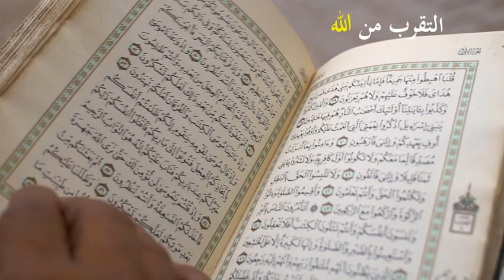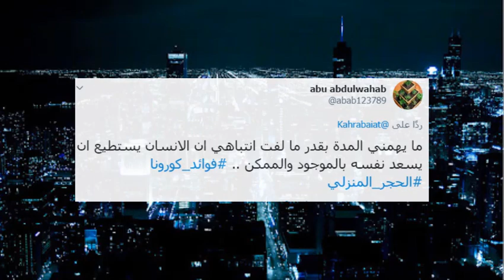فوائد كورونا الحجر الصحي والتباعد الإجتماعي (رب ضارة نافعة)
تعرقل جائحة فيروس كورونا روتين حياتنا اليومي في جميع أنحاء العالم ، وينعكس صدى ذلك في حالة من الرعب بسبب المستشفيات المُكتظة، والمدارس المهجورة، والمساجد الخالية والمدن التي تبدو وكأنها مدن أشباح، والحجر الذاتي في المنازل ، فما نعيشه حالياً حقيقةٌ مؤلمة في الواقع ... لكن لنكُن إيجابيين ولنرى الجانب الممتلئ من الكأس ، ف‏تجربة " كورونا " هي عبارة عن دعوة إلى إعادة تفكير الإنسان في فلسفة الحياة ، فلسفة الزمن ، فلسفة العيش ، على الإنسان أن يعيش اللحظة السعيدة بكل كثافة ، الحياة هي لحظات عابرة ، تلك اللحظات هي روح السنوات ، على الإنسان أن يتحرر من إنتظار أن يأتي الزمن بالسعادة بل عليه صنعها ...فما هي إيجابيات الحجر الصحي والتباعد الإجتماعي ؟
 يمكن إختصار الجواب في النقط التالية :
فوائد ذاتية
 -معرفة قيمة الحرية
 -معرفة قيمة الصحبة ولمة الأحبة
-صقل كينونة الصبر
 -مراجعة الذات -تطوير الذات وشحن أكبر عدد من الأفكار
 - التقرب من الأهل بشكل كبير
- فوائد موضوعية أو عامة
-إنحسار الفيروس
 - تقليل عدد الإصابات
 -تقليل إنبعاث الغازات السامة
 -إنكماش ثقب الأزون بشكل كبير
 -راحة بيولوجية للكائنات البحرية والبرية